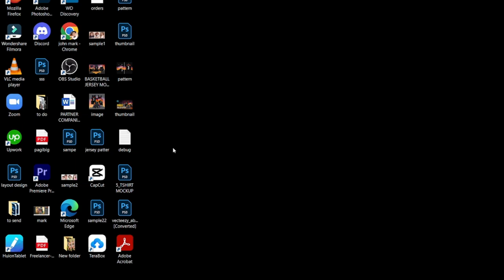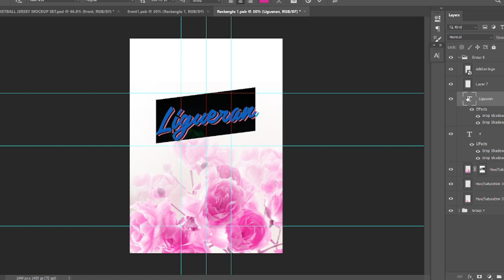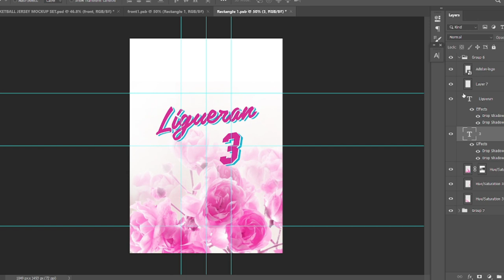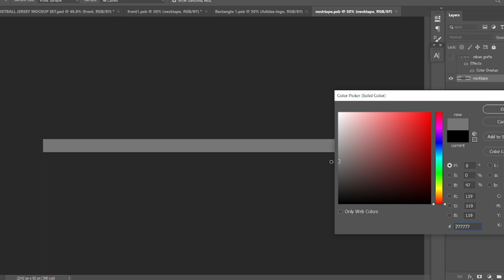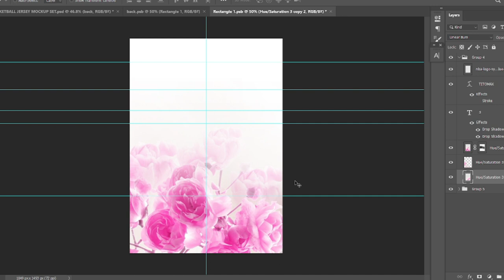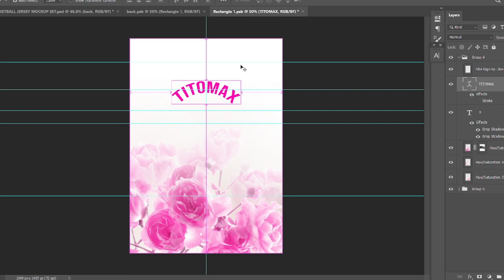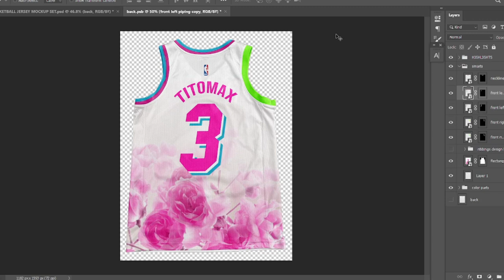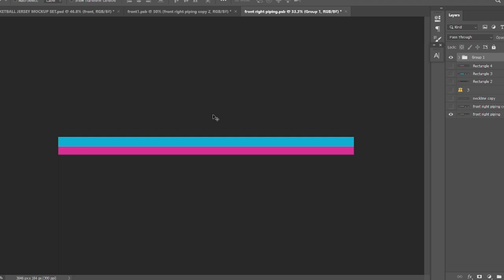FREE BASKETBALL JERSEY MOCKUP DESIGN (FREE PATTERN DESIGN)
NOTE: The 2-passwords will appear in the video.